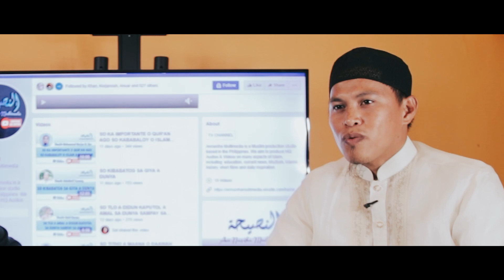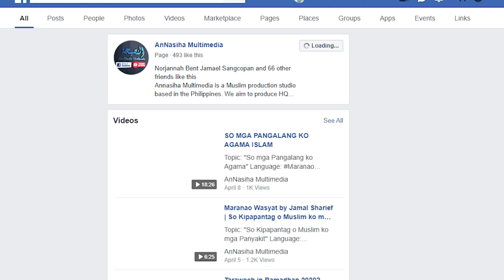SO SORGA AGO SO MGA MIDADARIE / RAMADHAN 2023 EPISODE 9